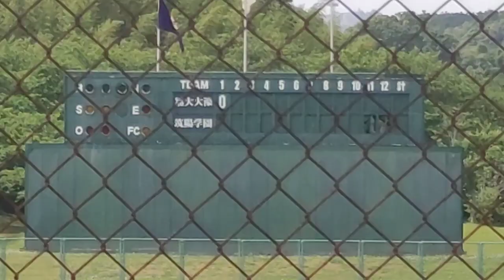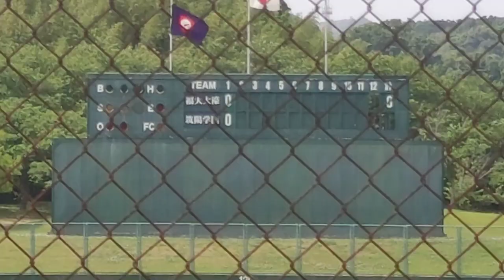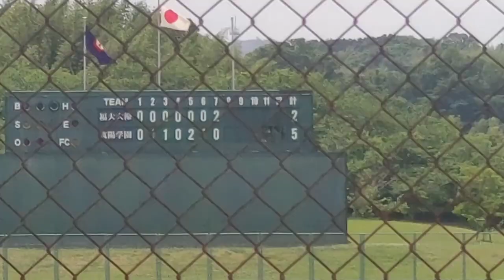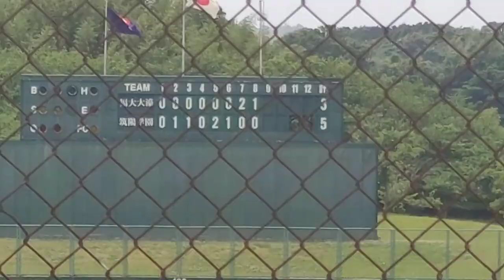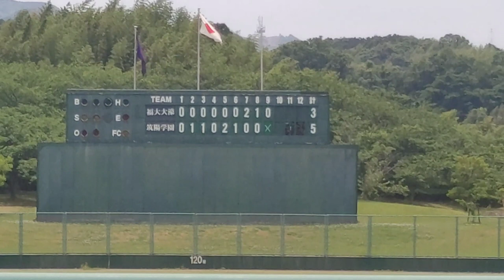[高校軟式野球]第19回福岡県春季高校軟式野球大会決勝戦 筑陽学園VS福岡大大濠 2023年5月27日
場所　なまずの郷野球場

・勝ち上がり
　福岡大大濠
　1回戦 8-0 明治学園
　準決   1-0 朝倉東

　筑陽学園
　1回戦 6-2 糸島農
　準決   7-0 折尾愛真